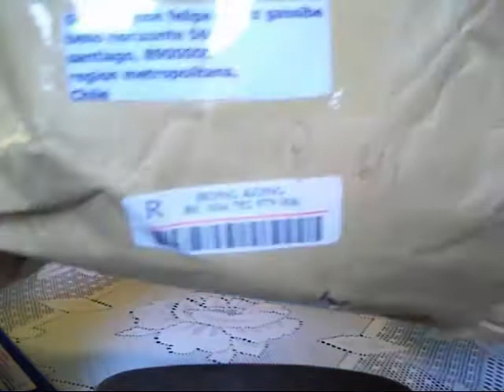(airsoft) abriendo pedido EXIAMEN 23/junio/2012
como de costumbre grabo al abrir un pedido para que vean lo que ahi en el empaque y tratar de hacer todo de la manera mas transparente posible